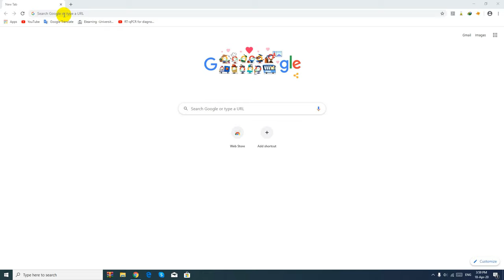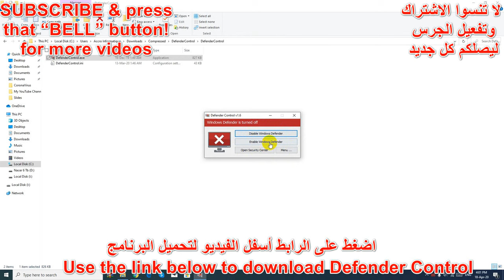disable enable windows defender| activer désactiver windows defender| تعطيل وتشغيل ونداوز ديفندر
Since Vista,Windows Defender is included with Windows . It’s a small piece of software that runs in the background to help protect ,your computer from malware (malicious software) like viruses, spyware, and other potentially unwanted software. Some spyware protection is better than none, and it’s built in and free! But… if you are already running something that provides great anti-malware protection, defender will probably wasting precious resources , there’s no need to have more than one application running at a time.

The problem with all Defender versions in Windows Vista and above is it’s integrated into the operating system and installs by default with no visible or hidden option to uninstall. Many people are looking for ways to disable or remove it from their system as they prefer to use other software , for example on Windows 8 and 10 you cannot turn off Windows Defender completely anymore , A click on Settings in Windows Defender opens the control panel for the program in the new Windows Settings application. You can turn the program’s real-time protection off temporarily, but if it’s off for a while Windows will turn it back on automatically. It is unclear why Microsoft made the decision to change the behavior of Windows Defender in this regard. What is certain however is that it will annoy users who want to disable it permanently on the computer they are working on. Defender Control is a small Portable freeware which will allow you to disable Windows Defender in Windows 10 completely.
Why should you use it :

1. During copying big data from Pc to Usb or vice versa , disabling defender can decrease the Total Copy time
2. Users may experiencing conflicts between Defender and their antivirus application
3. Some antivirus programs ask the user to manually turn off or disable Windows Defender in Windows 10 …
4. If you’ve got it enabled, chances are Windows Defender will start each time you boot your PC . If you’re short on resources, have your own methods of dealing with spyware or have simply come to the conclusion that Windows Defender is not for you then you might want to disable it.

NOTE: If Windows defender “Tamper Protection” is turned on , Defender Control requires the TrustedInstaller service to bypass protection and turn off the defender. Therefore If there is a problem with the TrustedInstaller service, Defender Control Application may not work prorely.Sometimes program may need to wait 3-5 second to turn windows defender on or Off and you may see the Orange interface during this period.